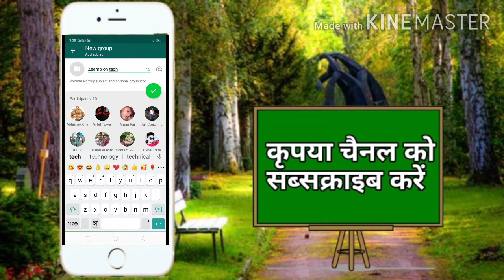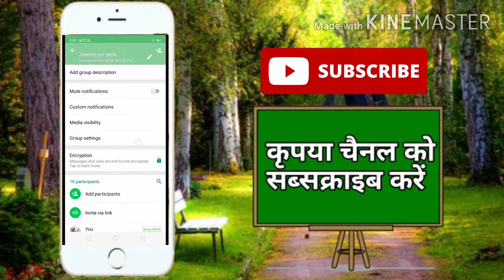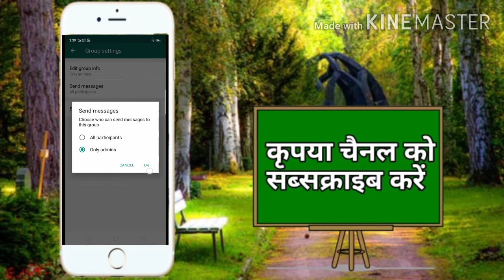only admin can send message in whatsapp group/how to send message only admin in whatsapp group 2020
zeemo on tech#